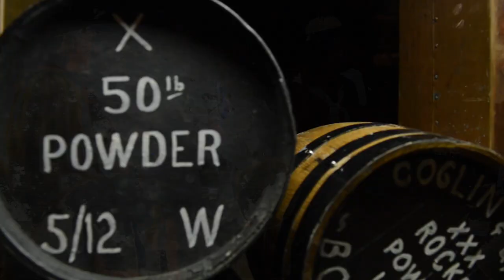USS Constitution Departs on Final Underway of 2014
USS Constitution departed Boston Harbor for her final underway of the year.